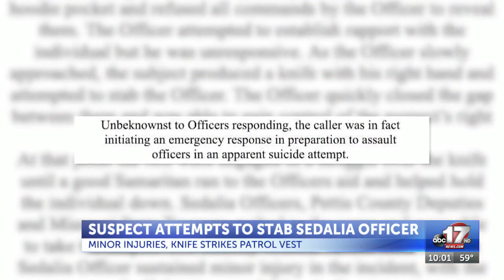Sedalia minor attempts to stab police officer